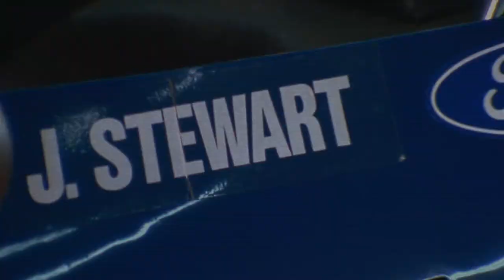Weekend of a Champion Trailer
Weekend of a Champion is legendary director Roman Polanski's lost documentary released by Submarine Deluxe in November 2013.

In 1971, Motor Racing fan  Polanski spent a weekend with world champion driver Jackie Stewart as he attempted to win the Monaco Grand Prix. Polanski was given intimate access to Stewart's world for three days, both on the track and off. The result is an extraordinarily rare glimpse into the life of a gifted athlete at the height of his powers.

Forty years on, Polanski and Stewart meet once again. In a remarkable post-script, they discuss the sport, both past and present, with a unique and unmatched perspective.